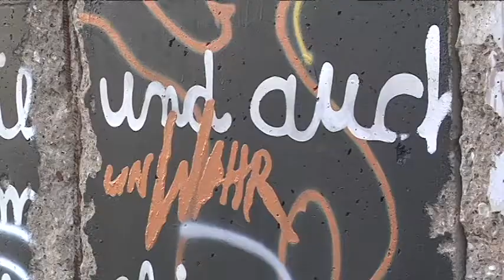Churchill's granddaughter reflects on Berlin Wall anniversary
Winston Churchill's granddaughter, sculptor Edwina Sandys, visited Fulton to speak on the 25th anniversary of the fall of the Berlin Wall. She spoke with KRCG 13's Garrett Bergquist about the sculpture she made from a part of the wall.

KRCG 13